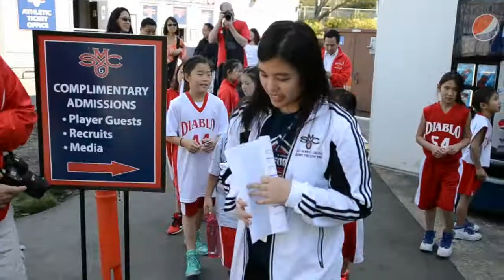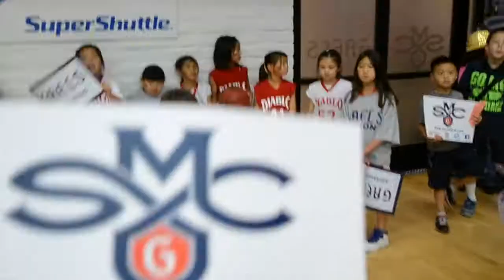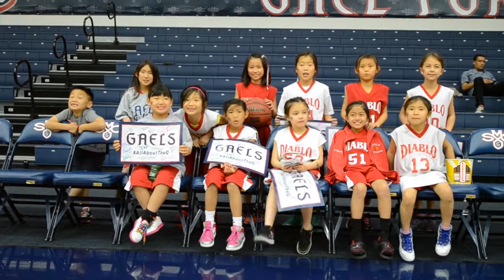Diablo Rising Daughters @ the St Mary's Game